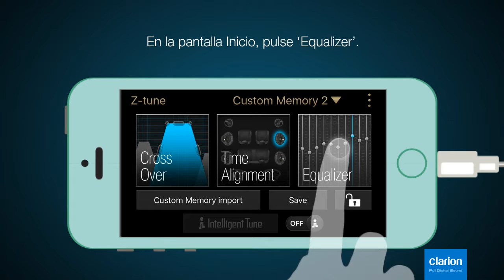Exportar la configuración de la sintonización al sistema Z3 Full Digital System Tutorial Clarion FDS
Full Digital Sound: Z-Tune application tutorial